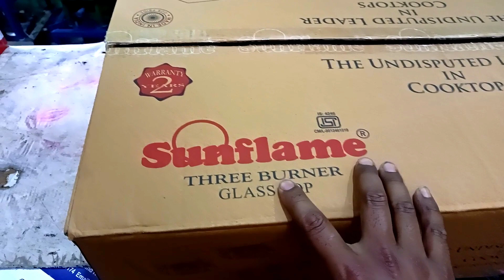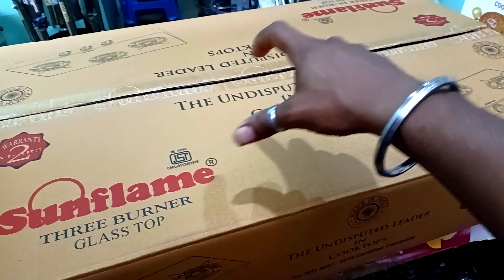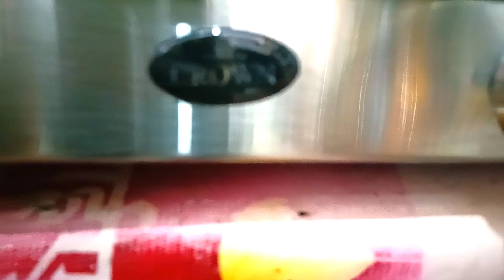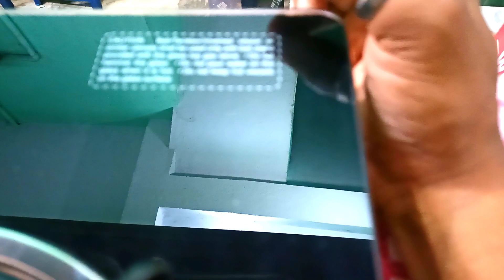Best glass top gas stove 2023🔥! बहुत ही कम दामों में/gas stove wholesale Delhi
I am a new vloger.
Soo keep support. my frnds❤️❤️❤️

topics covered:-
sunflame
sunflame glass top
sunflame stove
sunflame cooktop
glass top stove
glass top
tailse chulha
gas stove
daily vlog
vlogs
Gas chulha wholesale market in odisha
Gas chulha wholesale market in Delhi
Gas chulha wholesale market in Patna
Gas chulha wholesale market in Bihar
Gas chulha wholesale market in India
Gas chulha saaf karne ka tarika
Gas chulha repairing
Gas chulha Kam Jale to kya kare
Gas chulha ka button kaise thik kare
Gas chulha kaise saaf kare
Gas chulha kaise thik kare
Gas stove wholesale market
Gas stove wholesale price
bhaskar vlogs
bhaskar Babu
bhaskar Babu vlogs
RRajesh vlogs